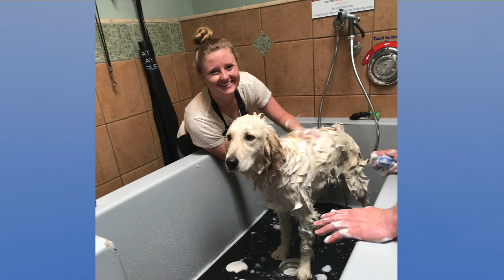Psychiatric Service Dog Team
Julia and Opal